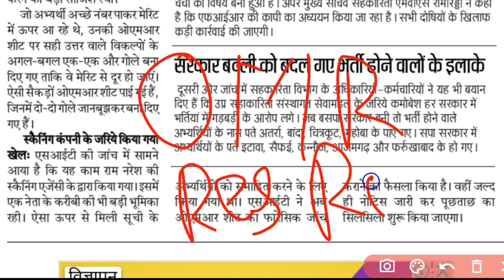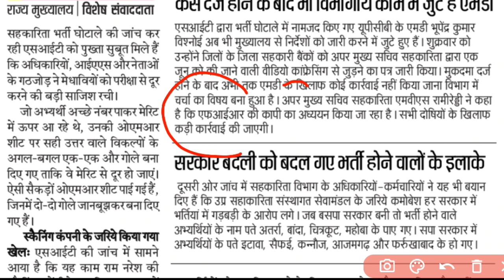देखिये किस प्रकार आयोग के द्वारा ओएमआर शीट जांच करने में गड़बड़ी की जाती हैं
About this video :- Is video me omr janch kis prakar se garbari ki jati hai uske bare me bataya gaya hai agar video achha lage to channel ko subscribe jaroor kare